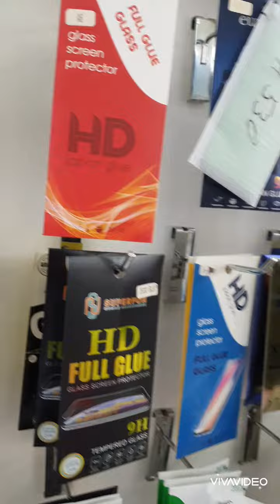Ansar parfums &Star telecom Ismayilli